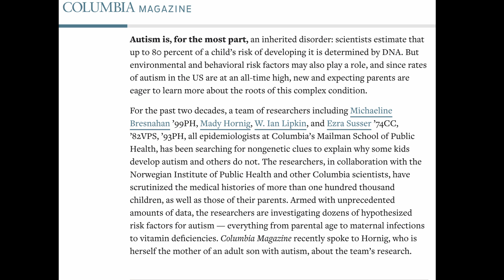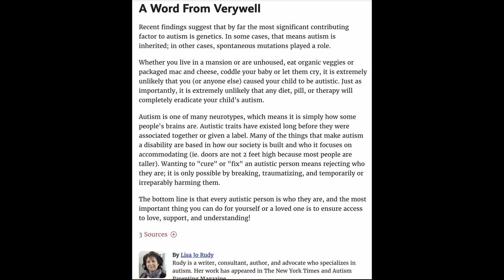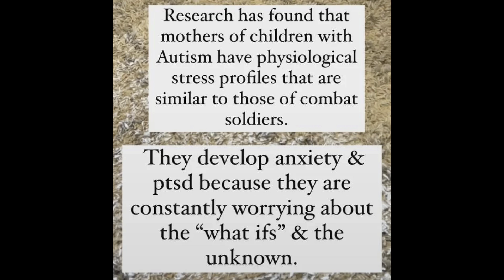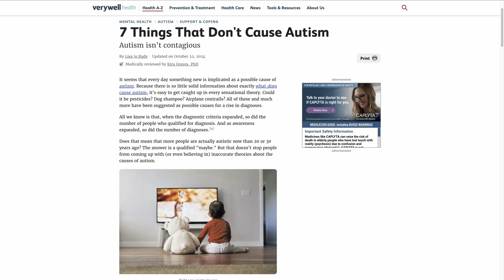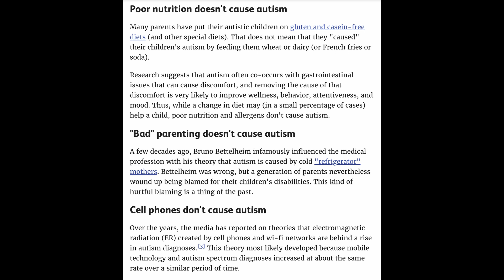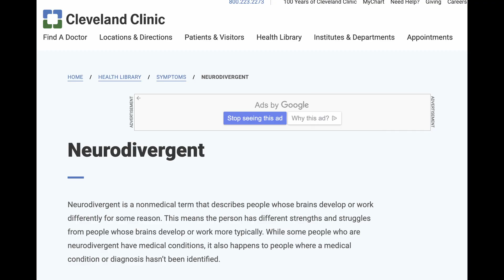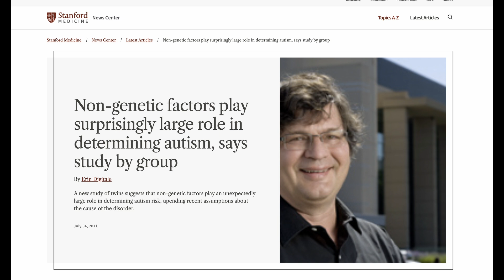What Causes Autism?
There's a lot of theories about what causes autism. We discuss some of them here and while we don't know 100% what causes autism, there are many more indicators as time goes on as to what is the catalyst. What do you think?

Note to our patrons: We are sorry about the end title not working. After several attempts to fix and having it not work, we decided to upload anyways and fix titles in the next video, thank you ;)